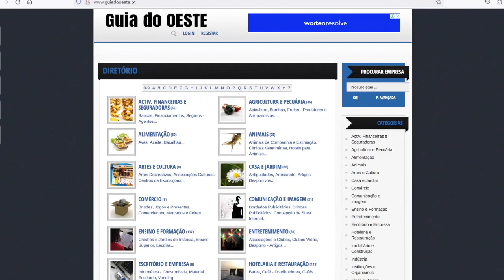Iluminações de Natal em Torres Vedras (2024)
Iluminações de Natal em Torres Vedras
Inauguração e uma breve visita, na companhia do Pai Natal, pelas ruas do Centro Histórico da cidade...